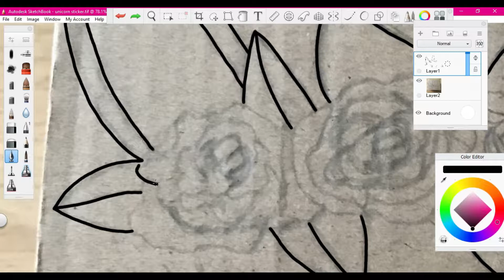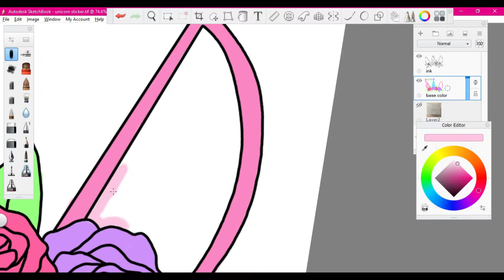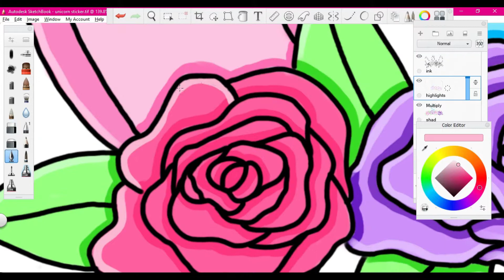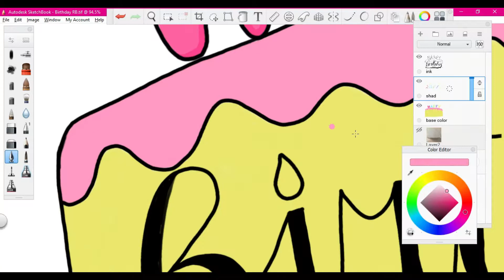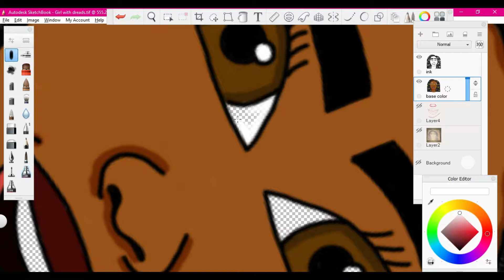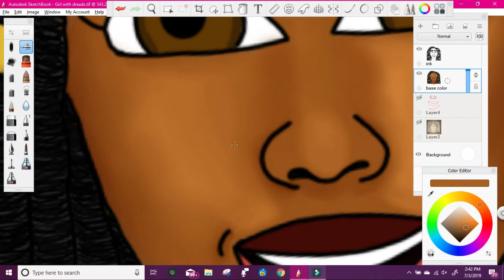Redoing My Art Digitally #2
Joysic- Journey
You can download FREE coloring pages!
Digital Art:
Graphic Tablet Details: Huion Tablet H610PRO 2048
Program: Autodesk Sketchbook (desktop version)
I love this program. I personally think it is great for beginners because it is easy to navigate and learn digitally art. There are so many different types of brushes, and it is free. They also have a mobile app.